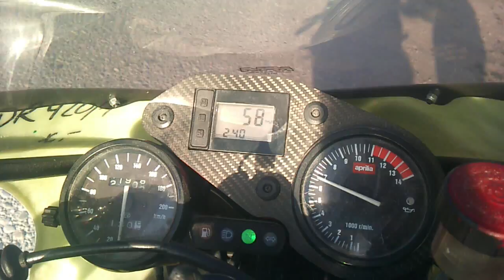Aprilia RS 125 Black Rider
so meine kleine ^^

Set Up

Arrow Krümmer (Video mit FZ Krümmer kommt noch)
DLR ESD
28er Orig Vergaser
Zylinder geportet (FZ)
MRG Ansaugtrichter
MRG Kolben
Boyesen Membrane
K&N LuFi Matte
415er Ketten Kit
Rave 2
Abgedrehtes Polrad

SP Teile (Kicker, Sach Bogen, Marchesini)

weiter Videos kommen noch :-)